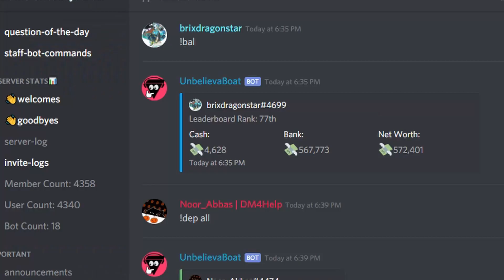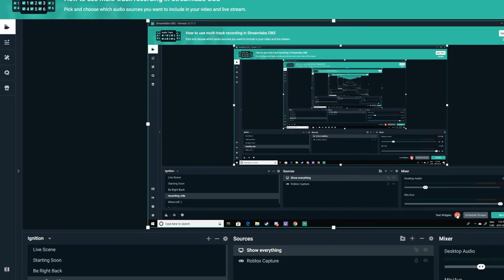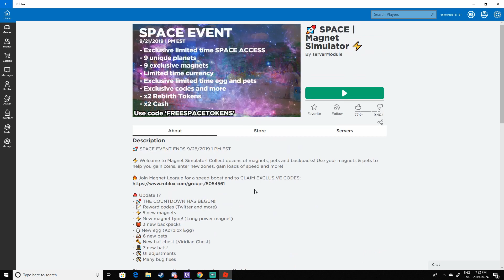Will I Get SCAMMED - Magnet Simulator Social Experiment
🚨 Update 17
- 🚀 THE COUNTDOWN HAS BEGUN!!
- 📝 Reward codes (Twitter and more)
- ⚡ 5 new magnets
- ⚡ New magnet type! (Long power magnet)
- 🎒 3 new backpacks
- 🥚 New egg (Korblox Egg)
- 🐶 6 new pets
- 🔑 New hat chest (Viridian Chest)
- 🎩 6 new hats!
- 🛠️ UI adjustments
- 🛠️ Many bug fixes

🚨 Update 16
- 🛠️ COMPLETE UI makeover
- ✨ 10,000 Rebirth option
- ⚡ 10 new magnets
- 🎒 4 new backpacks
- 🥚 New egg (Ninja Egg)
- 🐶 6 new pets
- 🐶 +5 Pets Equipped gamepass
- 🔑 New hat chest (Antler Chest)
- 🎩 6 new hats!
- ✨ New rebirth zone
- 🛠️ Many bug fixes

⚡ BIG THINGS ARE COMING SOON :)))))

🚨 Update 15
- ⚡ 4 new magnets
- ⚡ New magnet type (Power Magnet)
- 🎒 3 new backpacks
- 🥚 New egg (Aquatic Egg)
- 🐶 6 new pets
- 🔑 New hat chest (Chrono Chest)
- 🎩 5 new hats!
- ✨ Super Upgrades level caps raised
- 🛠️ Minor improvements and bug fixes

Please message all bugs & concerns to serverModule.

⚡ Welcome to Magnet Simulator! Collect dozens of magnets, pets and backpacks! Use your magnets & pets to help you gain coins, enter new zones, gain loads of speed and more!